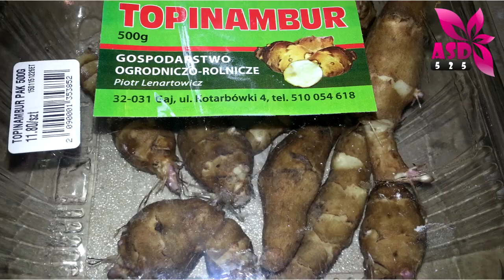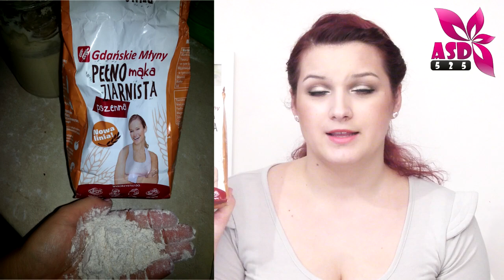Pierwszy haul jedzeniowy - Nowe produkty w mojej kuchni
Dziś specyficzny temat filmu :) Pokażę Wam produkty spożywcze których nie używa się na co dzień. Opowiem o domowym makaronie i bułeczkach, zakwasie i innych pysznych rzeczach :) mam nadzieję, że film się spodoba :)
Koniecznie dajcie znać jeśli macie jakieś fajne produkty spożywcze które warto zakupić :)

PAMIĘTAJCIE!
Filmy na kanale asd525 w każdą ŚRODĘ i NIEDZIELĘ
zaś na kanale OKIEM MATKI w każdy PIĄTEK! Pamiętaj o subskrypcji moich kanałów :)
Miłego oglądania :)

Mam nadzieję, że film okazał się przydatny :) Zachęcam do kciukowania i wypowiadania się na temat poruszony  w filmie :)

oraz na profile FB:
asd525makeup:

Grażyna